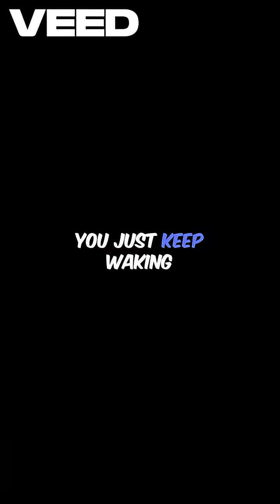“Return by Death = Quantum Immortality?! 🤔”